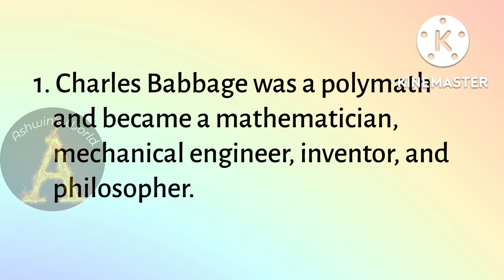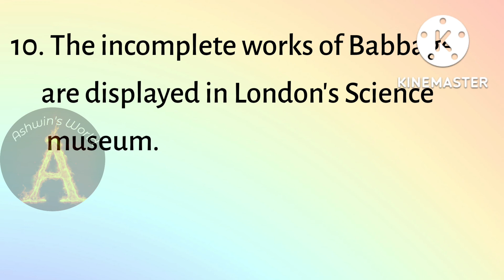10 lines on Charles Babbage, essay on Charles Babbage in english, Ashwin's World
10 lines on Charles Babbage, essay on Charles Babbage in english, Ashwin's World
charles babbage essay, charles babbage essay in english, charles babbage essay in hindi
charles babbage charles babbage, charles babbage short note, charles babbage information, charles babbage kaun hai, charles babbage information english